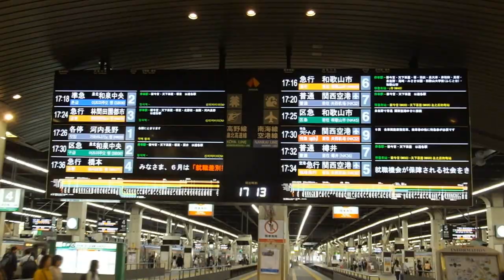[SN鉄道PV]南海本線を走る列車2017 ～トレイン～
お待たせいたしました！9分間だけお付き合いくださいねｗイヤホンで聞くのがおすすめですよ～。

最後はPV総集編になってますので、どうぞ最後までご視聴ください！何かご意見などがあればコメントなどにどうぞ！
今日の18時にアップした動画がスマホでは見られなくて、申し訳なかったですm(_ _"m)すいません